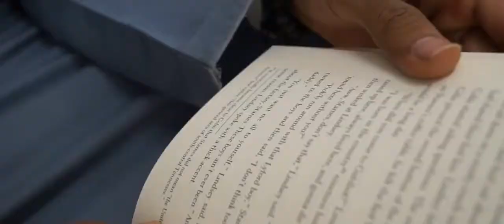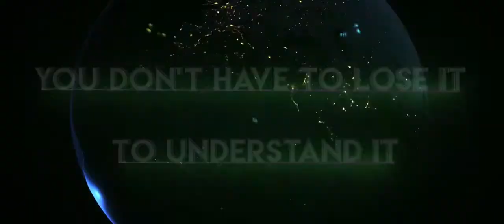FORGIVENESS SHORT FILM - by Mohammed Bashair Abu Samra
Gives a small insight into forgiveness and why not to hold back.
No one knows tomorrow, the person you hate now could be the same person you once loved. It’s not someone’s weakness to forgive, but strength:)